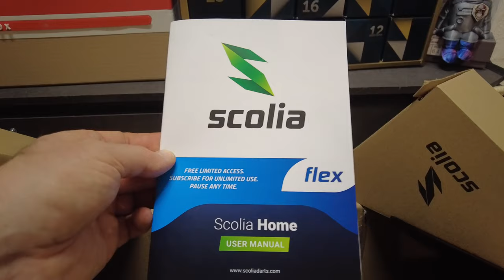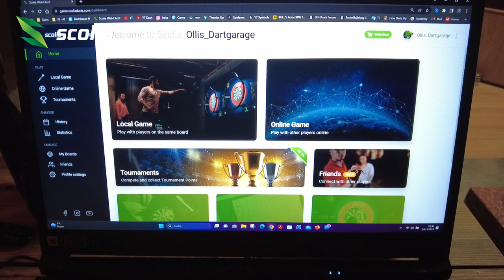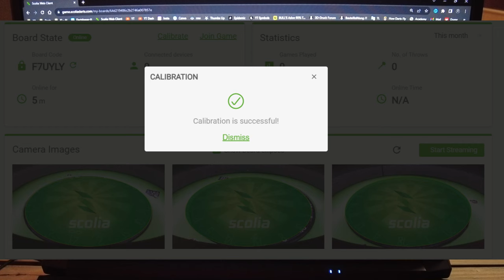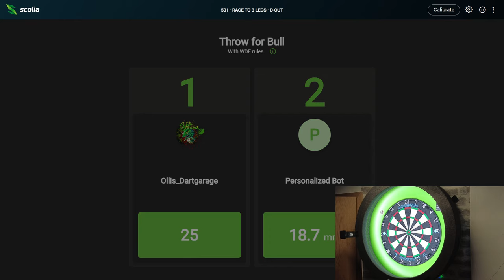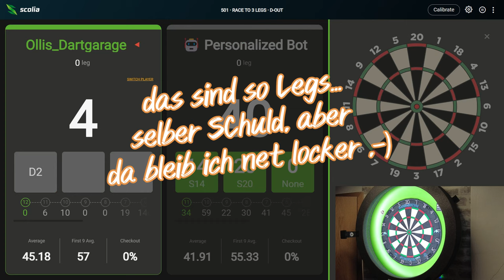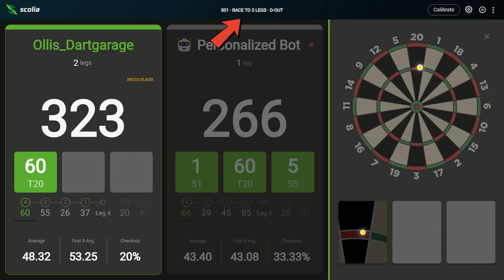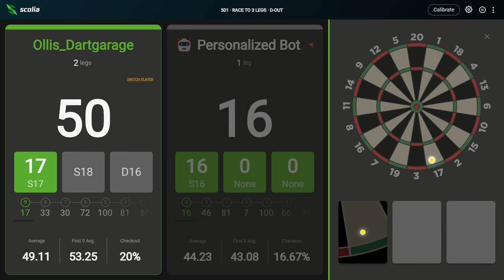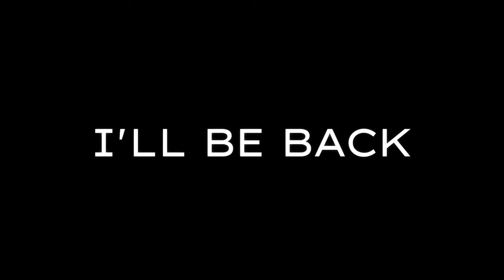SCOLIA Home FLEX: Wie geht das? Was kann das? Aufbau, Einrichtung & Gameplay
scoliasponsored Seit 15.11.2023 ist das preisgünstige Scolia Home Flex verfügbar. Ich zeige euch im Video, wie ich das Flex mit Spark LED montiert habe, das Board registriert und erste Gameplays über game.scoliadarts.com absolviert habe.
INHALTE
0:00

XTC - Blue Steel
Sven KArlsson - Fight to win
Tage - Might as Well Rock´n Roll
Saltine - Tigerblood Jewel
Luwaks - Abyss